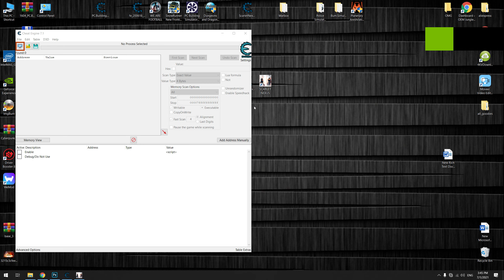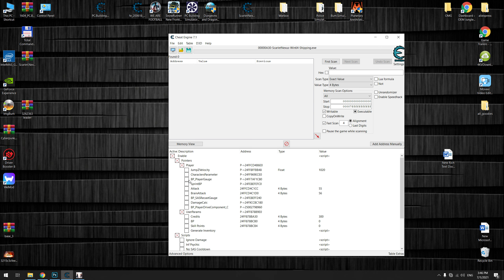Scarlet Nexus How to Get God Mode with Cheat Engite Table